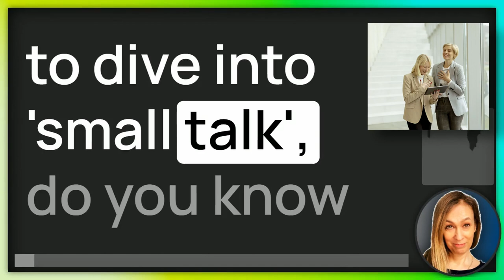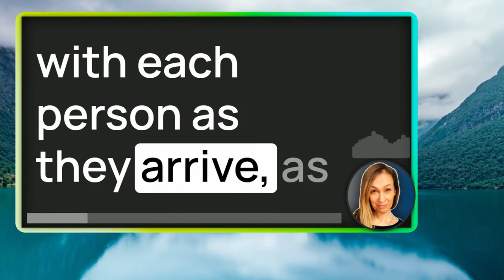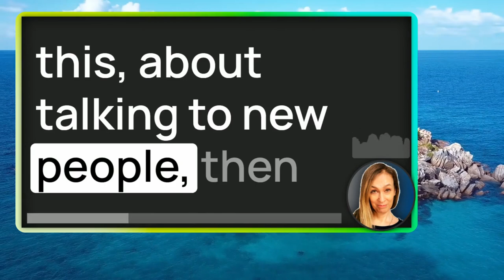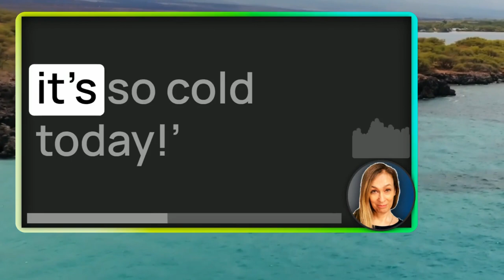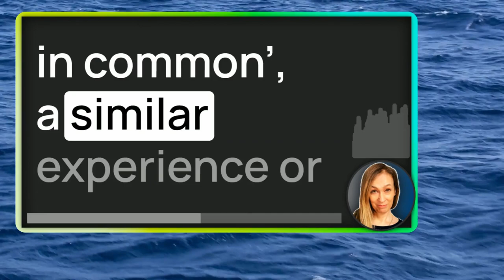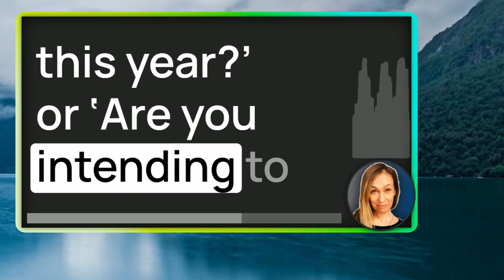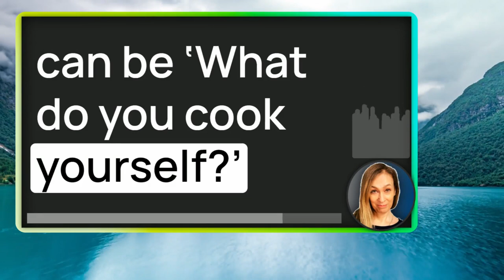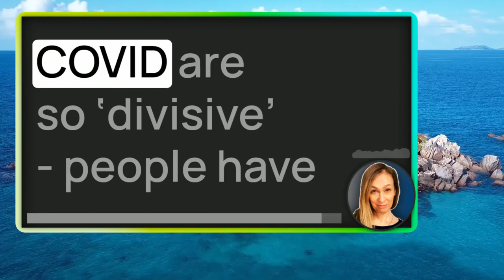Boost Your English 🗨️ Unlock The Power Of Small Talk 🧡 Ep 648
Learn To Use Small Talk To Kickstart Your English Conversations!

Hate small talk? You may be missing key social opportunities! Blast past language barriers with our English fluency small talk lesson! ⚡️ Fluency isn't just grammar - it's a cocktail of grammar, vocabulary, accent, and yes, SMALL TALK!🗣️ Enhance your connections with meaningful conversations! Start today with our podcast.

Discover how easy English conversations can become when you've mastered the art of small talk.

🎯 Get straight to the heart of British English.
🚀 Elevate your language skills to new heights.
🤝 Become a pro at creating meaningful connections.
🌍 Open up a world of new social opportunities.

Because, the secret to English fluency isn't just in textbooks. It's in every hello, how are you, and nice weather today, isn't it? It's time to unlock small talk and elevate your English.

"Small talk is an important part of socializing... it's an opening to something larger." Judith Martin (Miss Manners), an American journalist, author, and etiquette authority.

This lesson unlocks your ability to chat easily in English, boosting confidence and enabling deeper connections. Not just about language, it's about expressing YOU and building global friendships - a truly rewarding journey. You'll be diving into practical, real-life English conversations, helping you to break down any psychological barriers you may have about speaking English fluently.

And you're not only going to learn the language here; you're going to live it. The more exposure you have, the more comfortable you'll get. Imagine being able to understand different accents, cultural nuances, colloquial phrases, all of that! It's like traveling the world without leaving your house.

"Good communication is as stimulating as black coffee, and just as hard to sleep after." Anne Morrow Lindbergh, acclaimed American author and aviator.

If you feel we have helped you please consider supporting us

And the best part? You'll enjoy it! You're going to love English, and that love will make the learning process a lot easier and far more effective. So come on, let's start this journey. You're one lesson away from a whole new world of opportunities. Ace the art of British 'small talk' with our latest lesson!